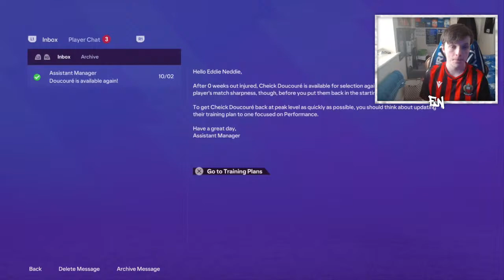EA FC 24 CRYSTAL PALACE CAREER MODE S4 EP 6 DEADLINE DAY! LIVERPOOL AWAY!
Daily Streams of Ultimate team, Career Mode & Pro Clubs or Real life football watch alongs !! Enjoy.